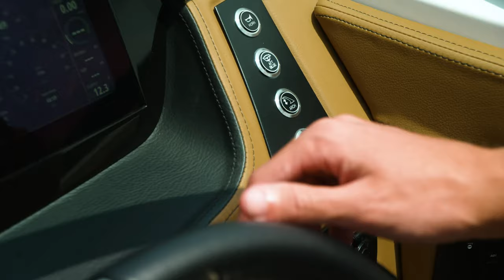Chaparral 247 SSX Overview (2022)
Check out the 247 SSX from Chaparral.